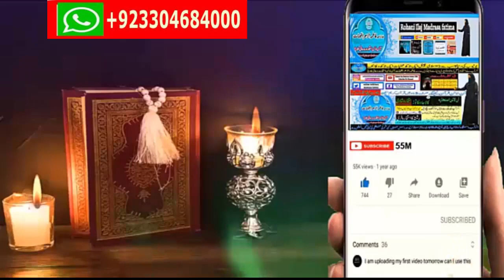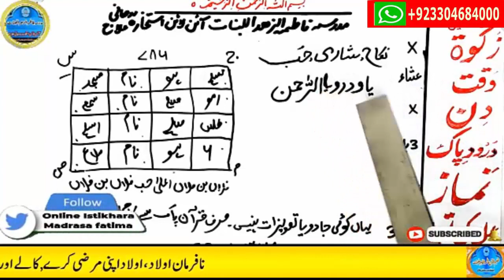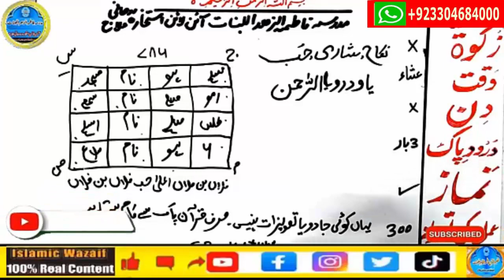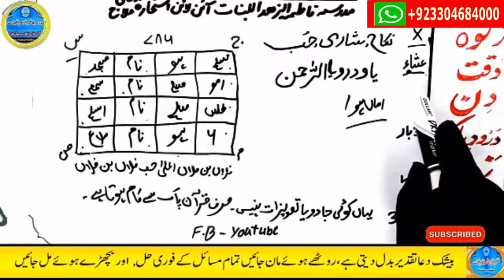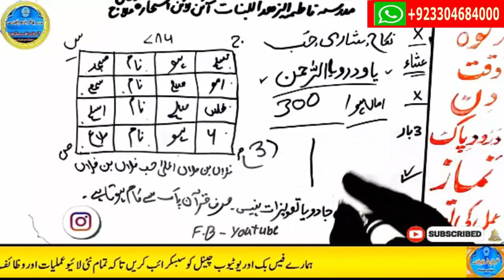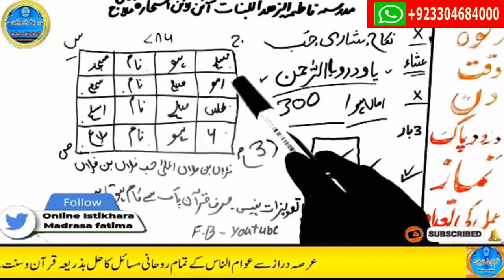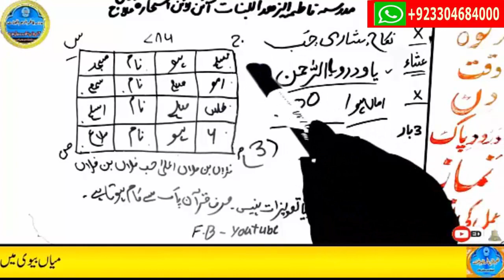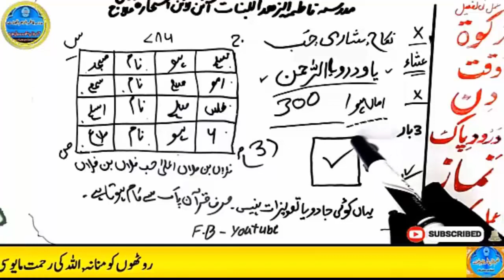wazifa for hajat | powerful wazifa | wazifa for any hajat | har hajat pori hone ka wazifa #